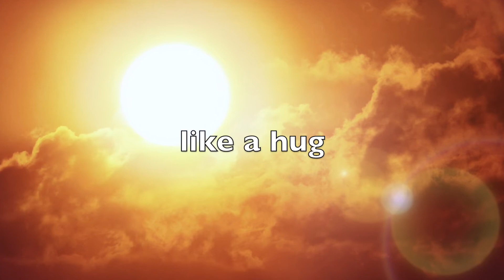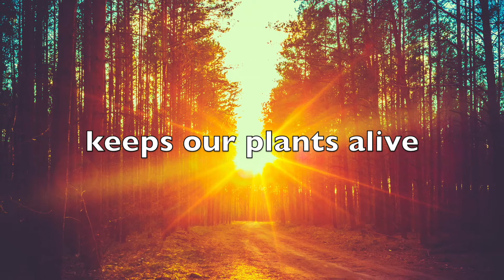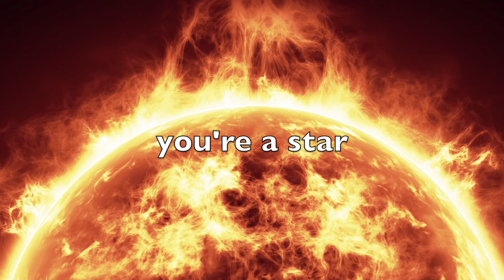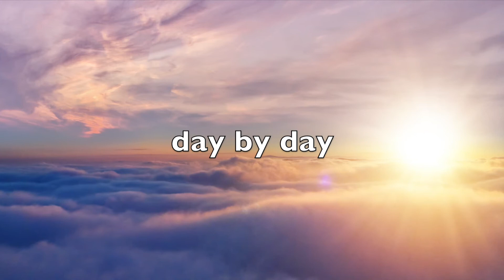CLIMATE CHANGE - Te Ra, the Sun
CLIMATE CHANGE  - Without the Sun there would be no life on Earth. The Sun is the centre of our solar system and creates light for plants and humans to survive.  Let's appreciate the beauty of te Ra.